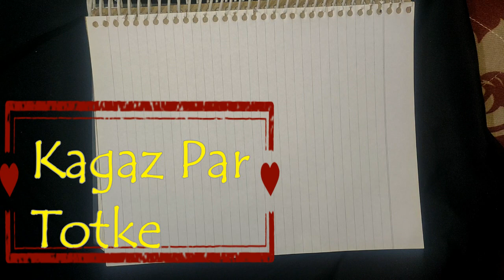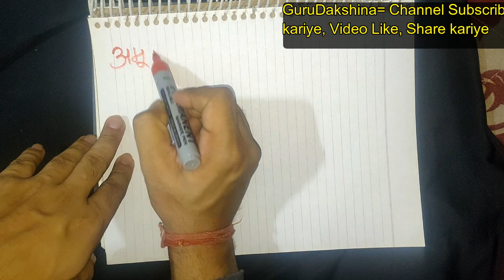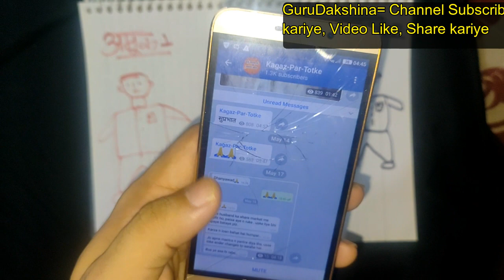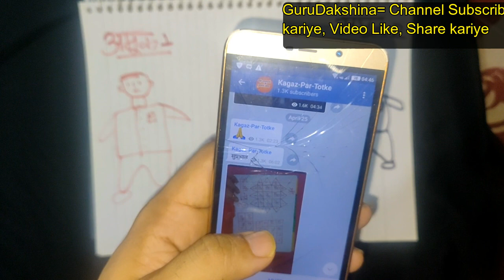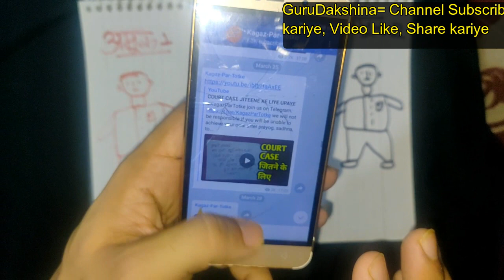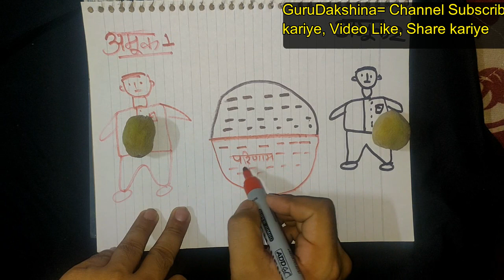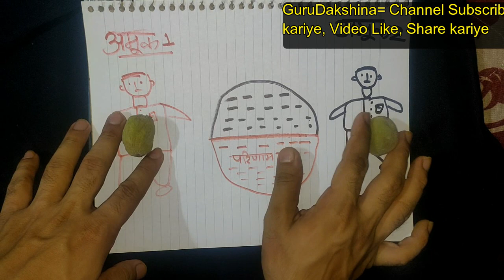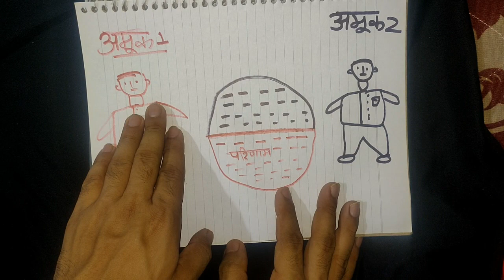WO DONO KHUD LADENGE , OR UNMAI SE EK WAPAS AAYEGA APKE PAAS IS UPAYE SE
IS VIDEO MAI BATAYA GYA HAI KI KAISE AAP APNE 2 SHATRUO KE BICH MAI LADAI KARWA SAKTE HAI TAAKI WO AAPKO PARESHAN AKRNA BAND KAR SAKE. VIDEO POORA DEKHIYE TAAKI SABHI NIYAM SAMAJH SAKE.